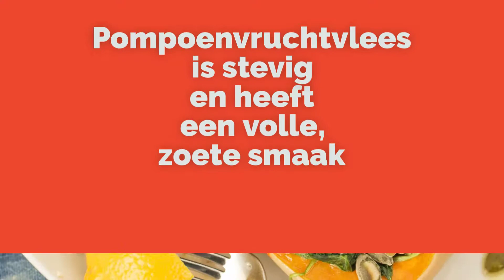Pompoen recepten, bereiden en bewaren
Weet jij wat je allemaal met pompoen kunt bereiden? En dat je zelfs de pitjes kunt gebruiken?

Kom nog meer te weten over pompoen en vind heerlijke recepten op onze